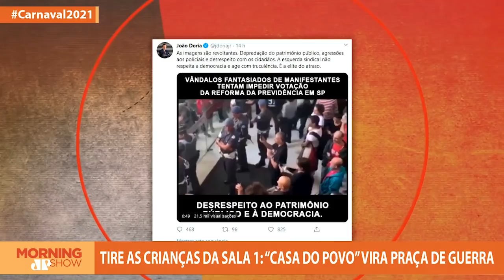“Casa do povo” vira praça de guerra. Debate opõe visões sobre privilégios e privilegiados